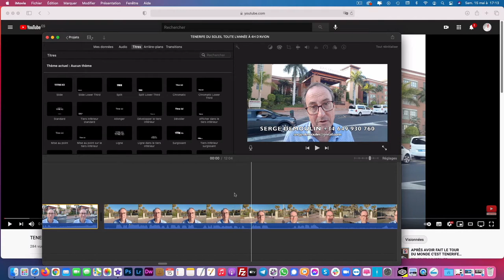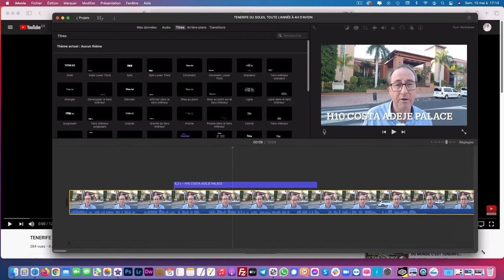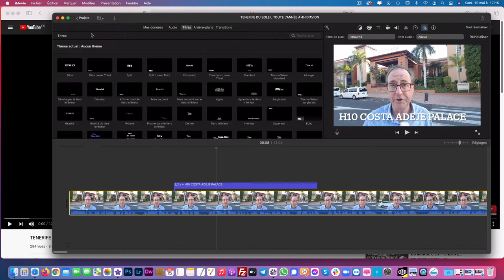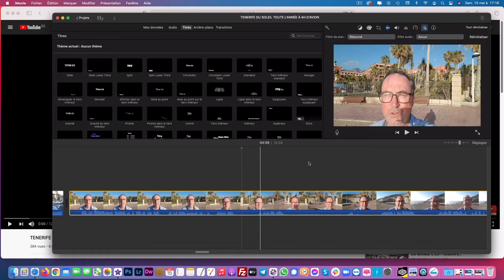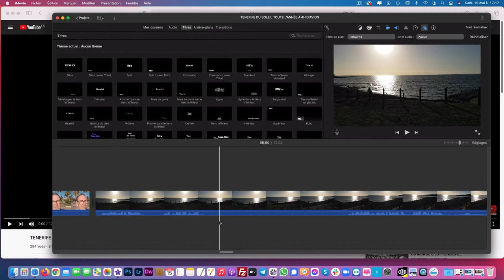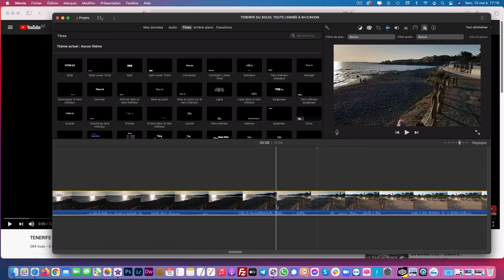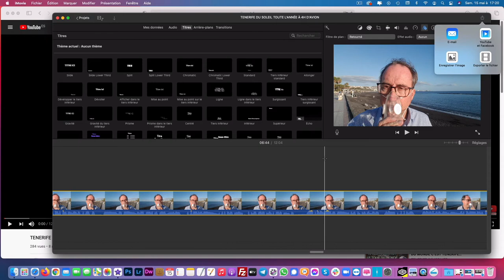Comment retourner une vidéo dans iMovie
▬▬▬▬▬▬▬▬▬▬▬▬▬ OUTILS ▬▬▬▬▬▬▬▬▬▬▬▬

bonus de 29 euros avec ce code : koo0b489f254